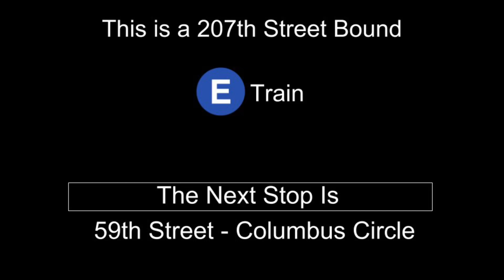ᴴᴰ R160 E Train via the A Local Line Announcements To Inwood-207 St - via 8 Av Local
So here is the actual E to 207 St via the A Local line announcements they splice it good in my opinion just slightly horrible.. I can even do a better job then that but anyways before they never used to have this program .. this got added in 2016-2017 I think, anyways I hope you enjoy this video... STAY TUNNED and SUBSCRIBE GIVE THIS A THUMBS 👍🏽 Up.

NOTE: the program is glitched As Fuck !!!, After World Trade Center, at Canal it announces the E to Lexington Av-53 St them when it gets to 59 Street-Columbus circle it announces the Manhattan Bound E announcement...
~ Will Delete All Hateful Comments on all my Videos ..
•ᴴᴰ R160 C Shuttle Train Announcements To 59 Street - Central Park West Local (Audio Quality Update)

•R160 Q Train via the R Line Automated Announcements To Bay Ridge-95th Street - 4 Av Local

•R160 F Train Automated Announcements via the A Express Line To Lefferts Blvd - Fulton St Express